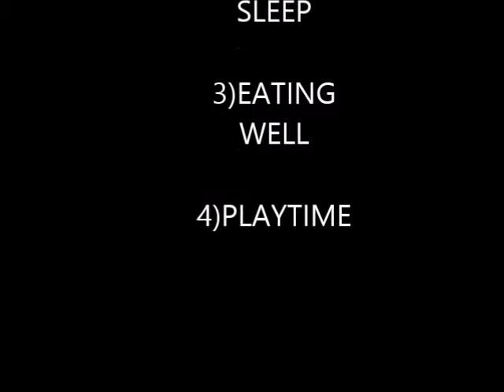How Well are you taking care of Yourself?|Moms Need DAILY Self Care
Suggested Categories for Daily Self Care:
1) Adequate Sleep
2)Quiet Time
3)Eat Well
4)Playtime

Here on BusyBeingMom we encourage one another to unplug from the busyness of life to engage in personal experiences that bring us joy, stir our passions, and nourish our mind, body, and spirit. We want everyone in our mommy community to love who they are, embrace the things they love, and live a happy and fulfilling mommy life without abandoning their individuality or sense of self.

SCHEDULE:
MONDAY: Self Care (beginning in February)

First Monday of the Month (beginning in February):
The Good Life Series

Occasional Saturdays: surprise misc. videos

MY OTHER YOUTUBE CHANNELS:
BusyBeingMom Vlogs
BusyBeingMom Devotionals

Roulet "Amor (com Mr. V.R)"
The Honorable Sleeze "I Go So In"
Louvira "Cute Percussive"